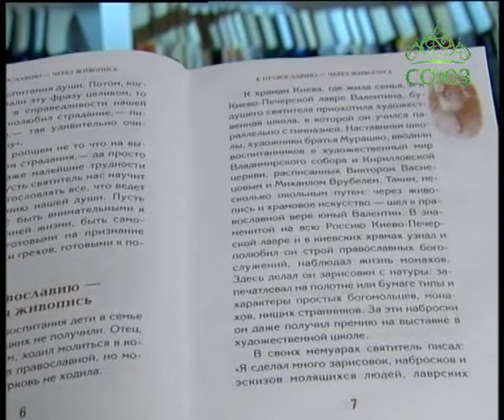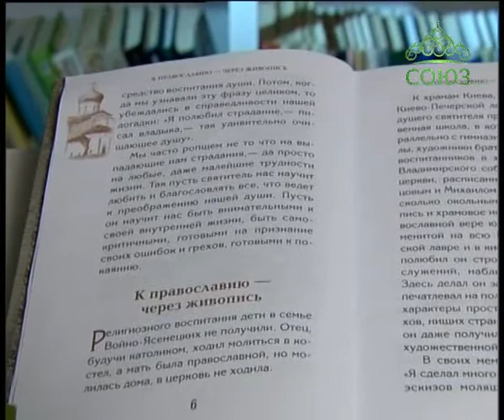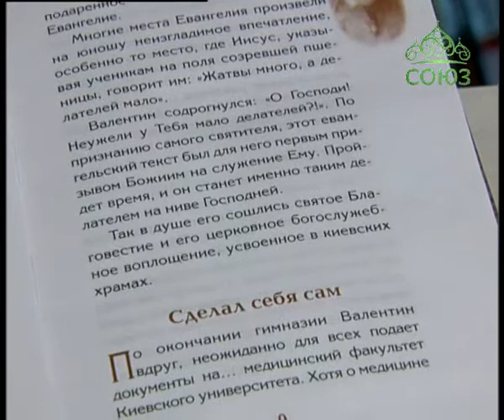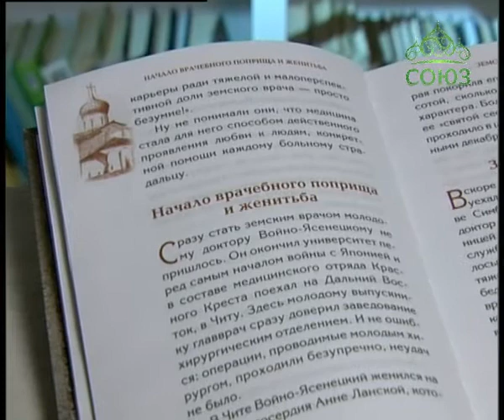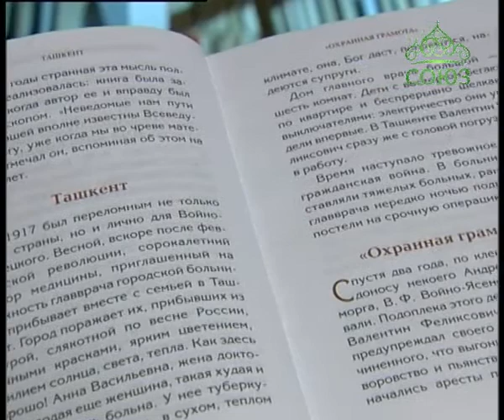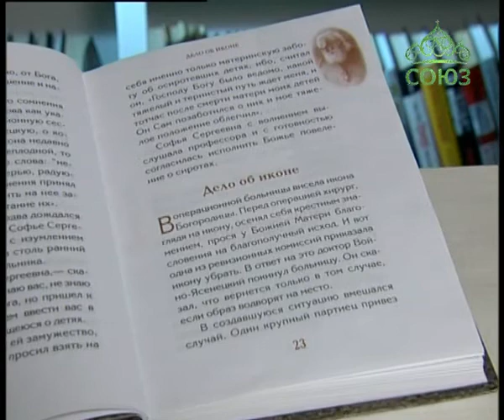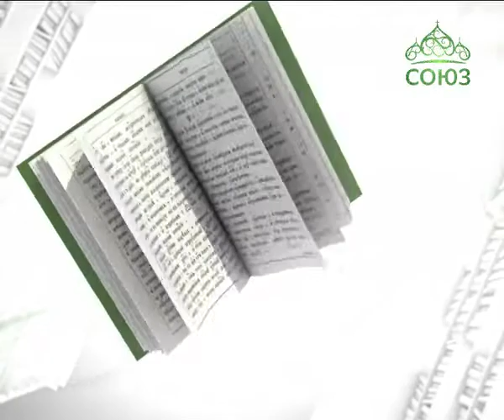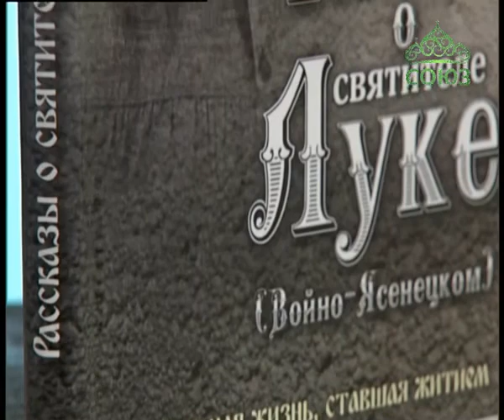Книга «Рассказы о святителе Луке (Войно-Ясенецком)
Житийное повествование о Луке Войно-Ясенецком для семейного чтения.